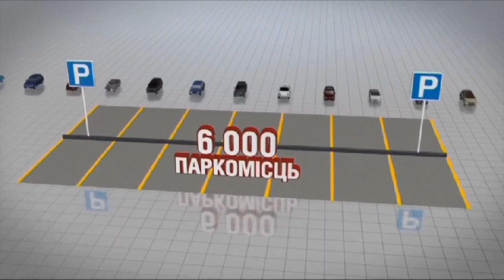250 авто на 1 паркоместо: где парковаться в Киеве, чтобы избежать штрафов